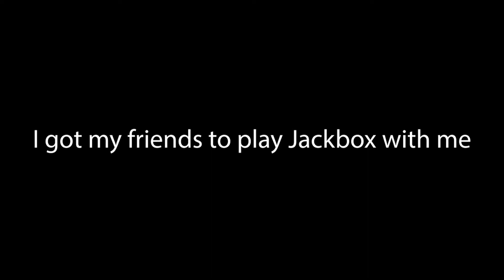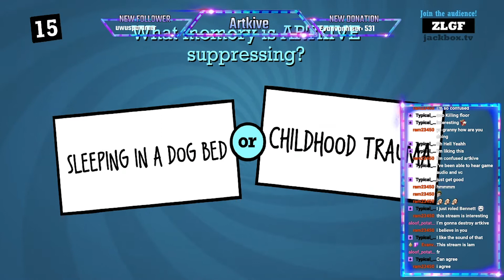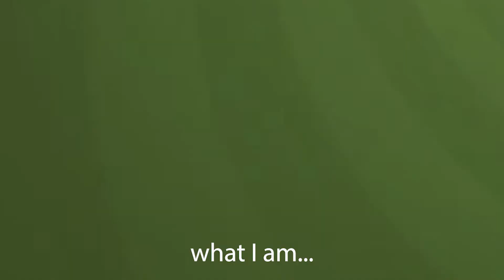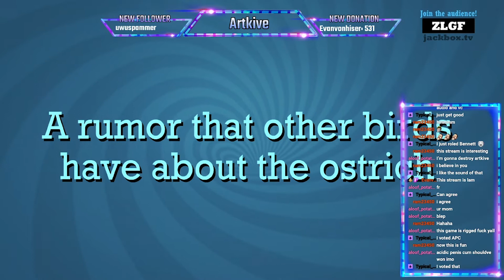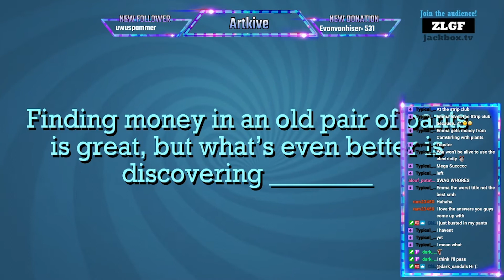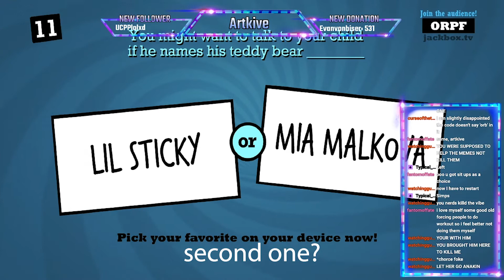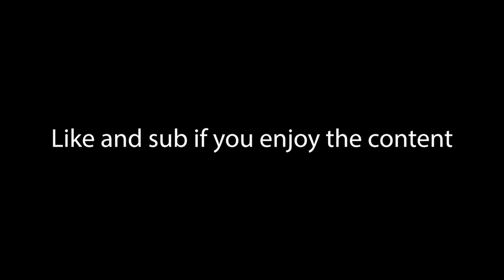My friends need help... Jackbox with the gang!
I played Jackbox with some of my closest friends!